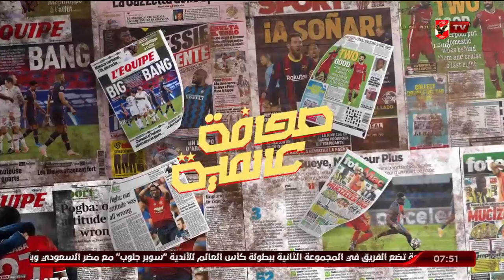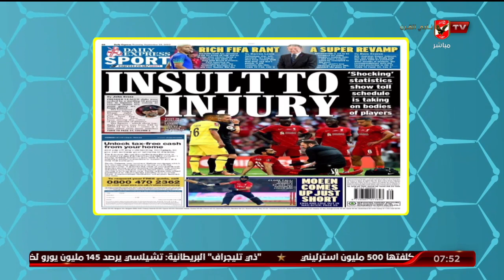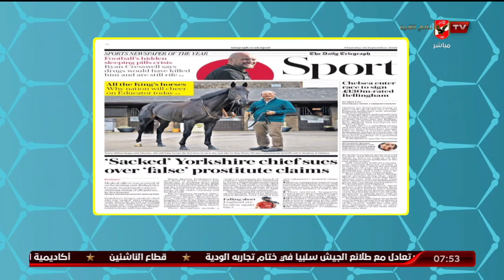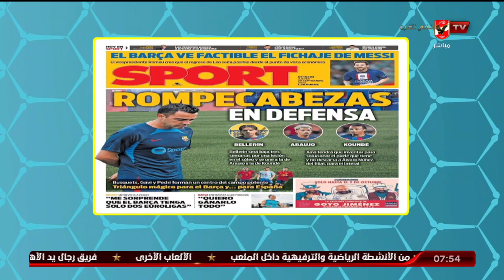"هاني رمزي" يستعرض ابرز ما تناولته الصحافة العالمية الرياضية | المحترف